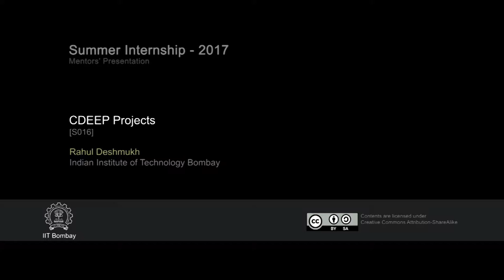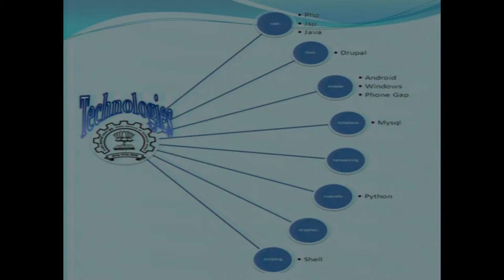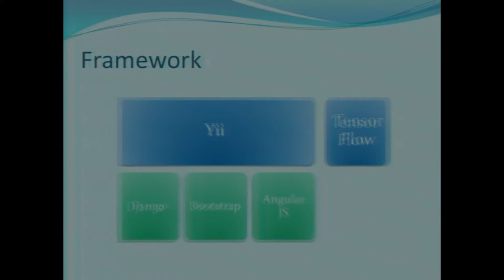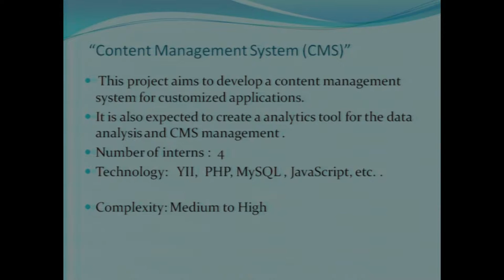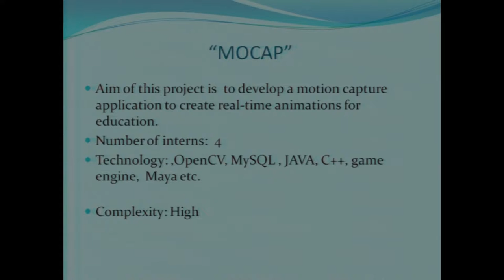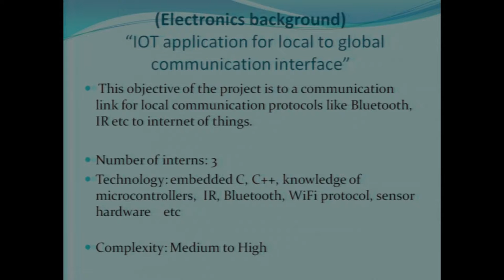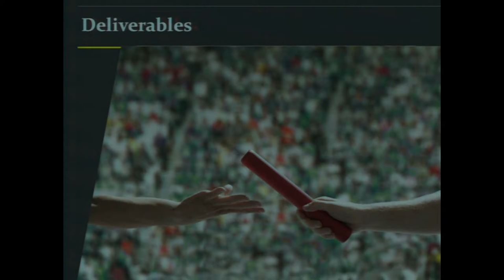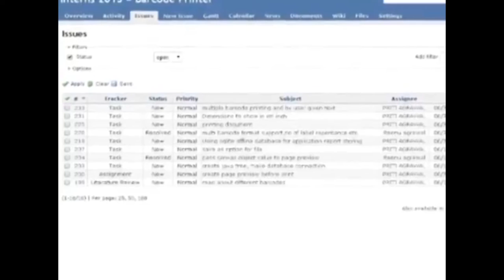SI2017 S016 CDEEP Projects